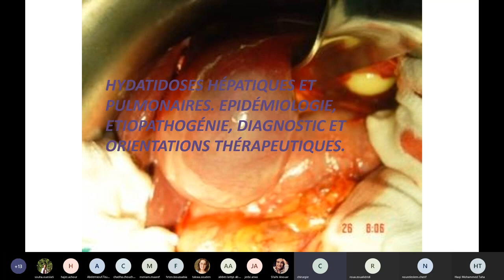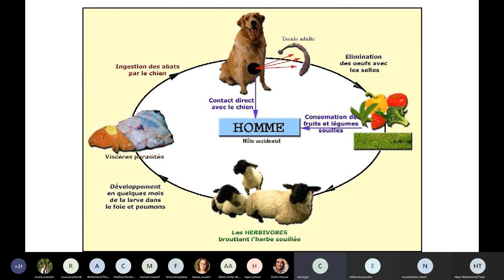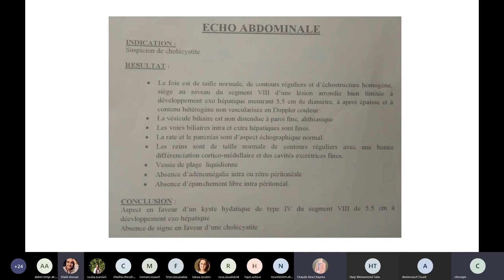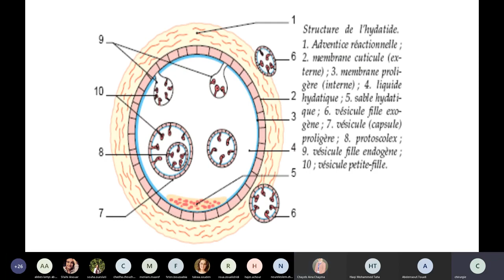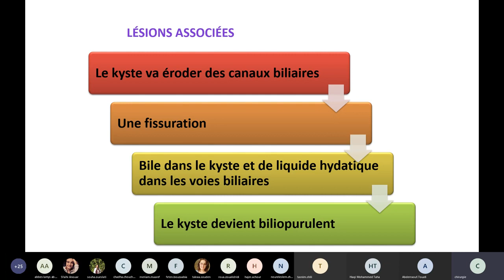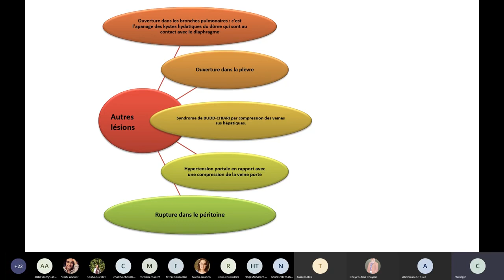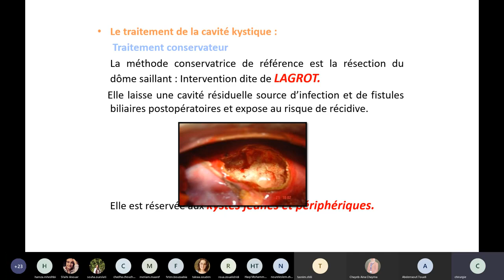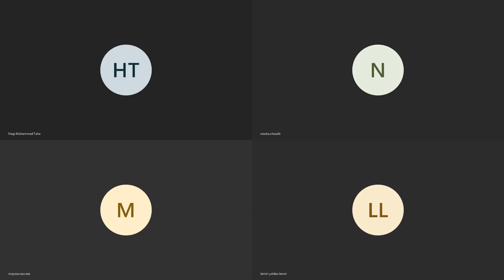Visioconf - Chir gen : Hydatidoses hépatiques KHF.